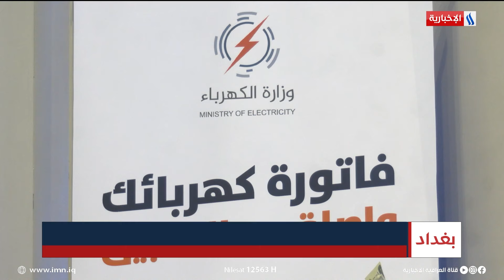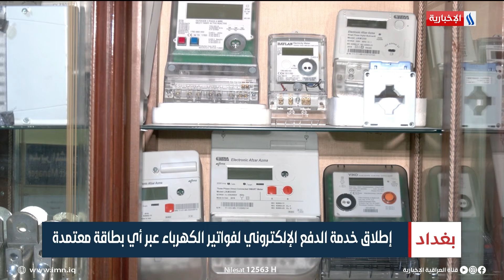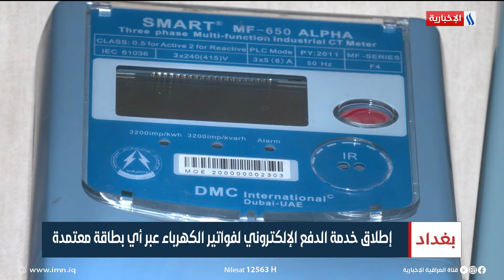إطلاق خدمة الدفع الإلكتروني لفواتير الكهرباء عبر أي بطاقة معتمدة | تقرير محمد جبار